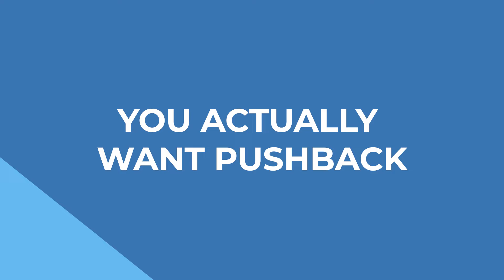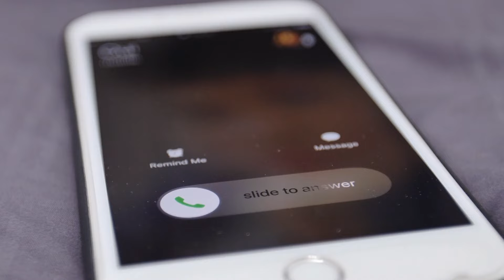8 Insurance Appointment-Setting Do's And Don'ts